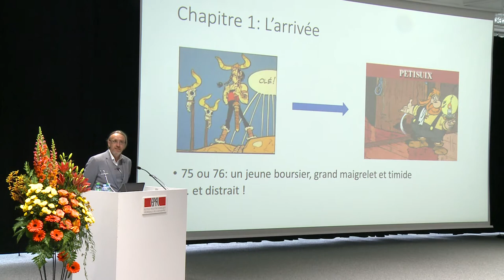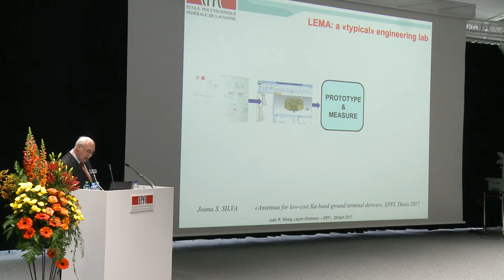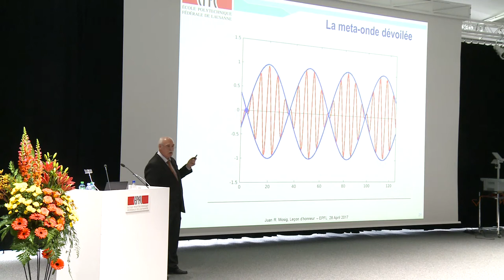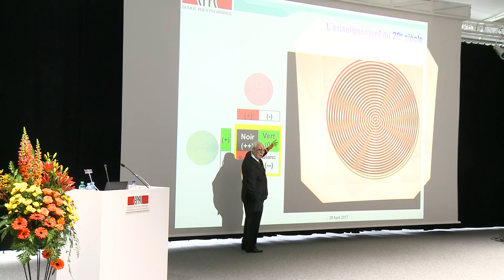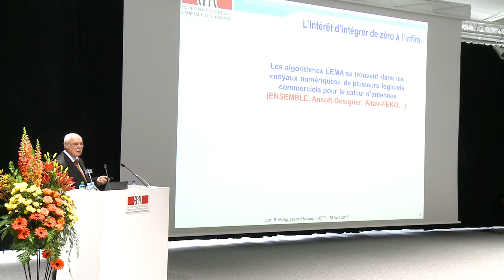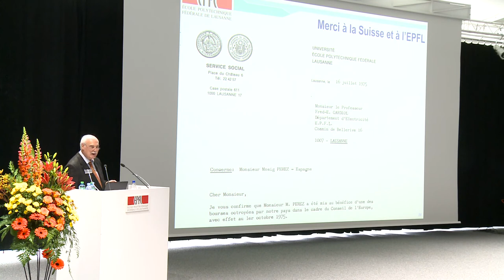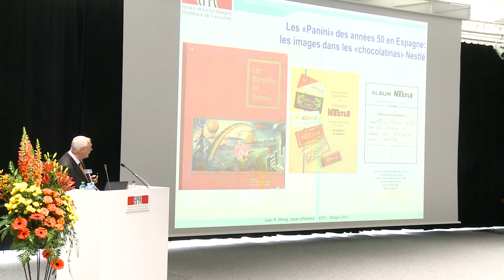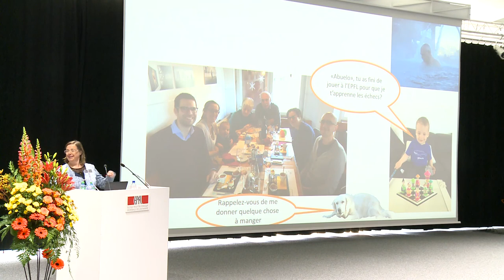La leçon d'honneur de Juan Mosig